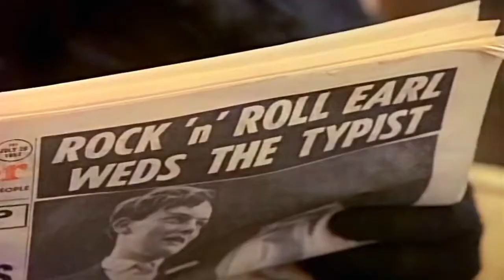Queen - I Want To Break Free - Subtitulat en Català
Avui no és dia de Reis... és dia de QUEEN